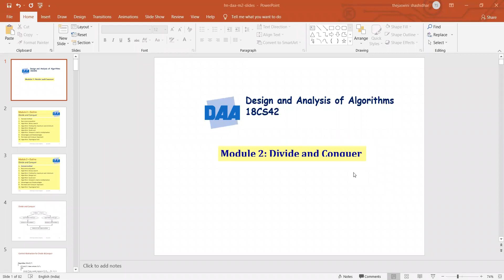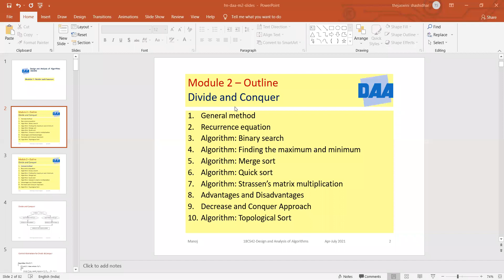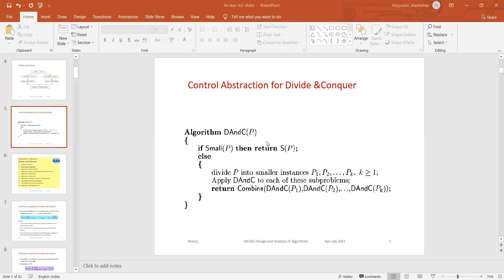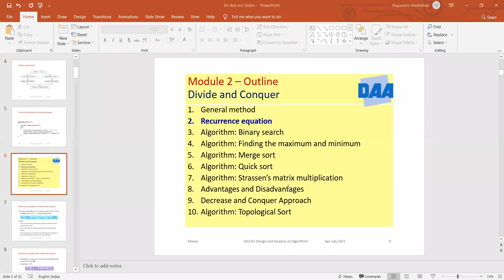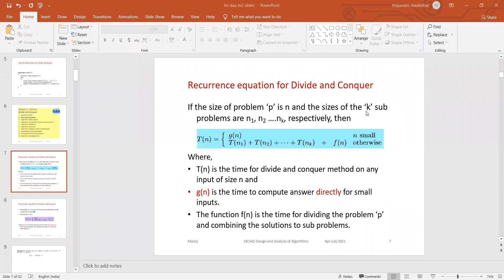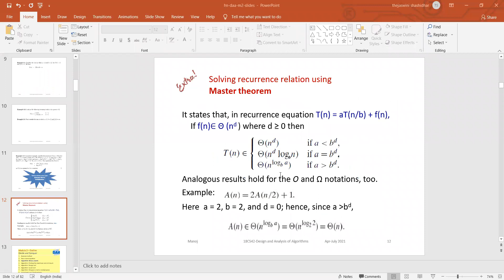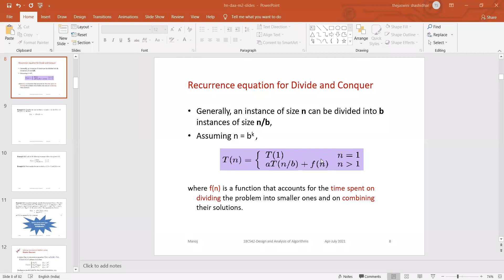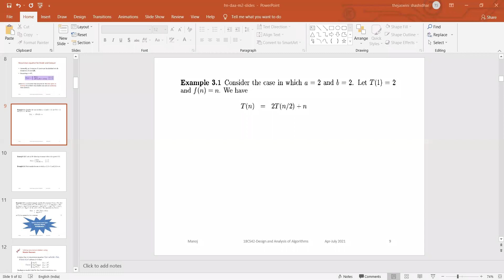18CS42_DAA:Module-2_Divide_And_Conquer Method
This Video Lecture contains the following concepts:
1.Definition of Divide and Conquer method
2.Reccurence relation of Divide and Conquer
3.Examples of Reccurence relation